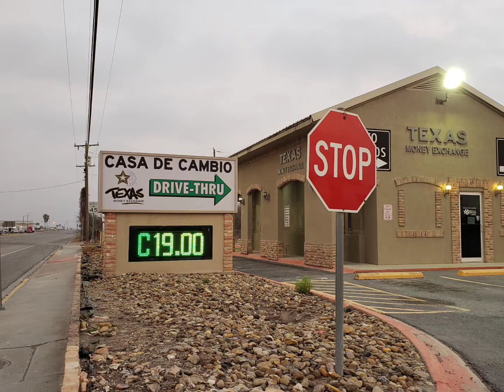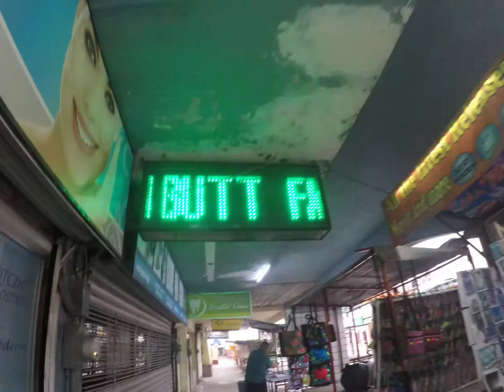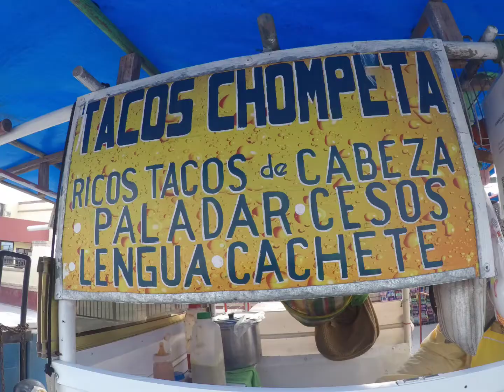slide show of my Saturday morning in Nuevo Progreso, Tamaulipas, México.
slide show. Saturday morning in Nuevo Progreso, Tamaulipas, México.

mute, if you dislike the music.